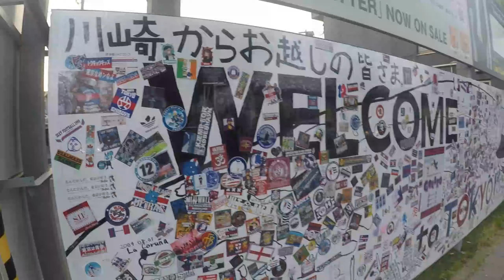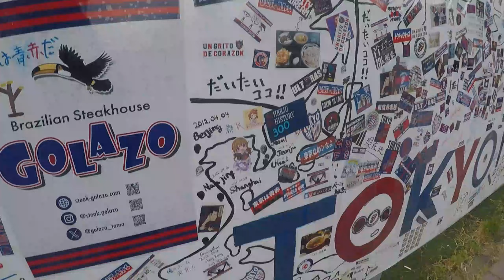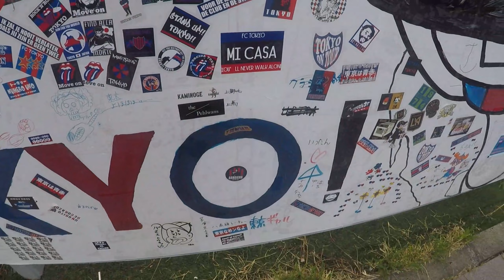もうすぐ２０２４ トウキョウダービー 川崎にもクソ負けた後ですが監督の首がかかったって覚悟が感じられませんなぁ。ダービーに負けたら首ですよ。２０００年前から。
川崎にぼろ負け　ホームが鬼門とか言っちゃって内弁慶東京はどこいった？花火の金だけで補強が少しはうまくいくなんざ思っちゃいない（ただしなかなかの金額ですぜダンナ）そういうことじゃあないんだよって話。どこを高めるかってお話よ。なんにせよ、界隈から離れたらなんのことやら。いつ試合やってるのかとか入場料いくらとか　世の中の人知りません。実は村社会　ガラパゴスなことにしっかり気が付かねーと　ってとこ。せっかくスタジアムに足運んでくれても　当日券も売ってないってのがまずインバウンドで儲けようニッポンに背いてるわ。机一台（長蛇の列￥でもやればいいのにね。）次はダービー　っていっても　もう漏れ伝え聞いた伝説のお話みたいだしね。おじいちゃんたちはこういってる！みたいな世界。それでもなんだか真に受けて　面白がってるガキども見ているとオラ　ワクワクすっぞ。ただ、しょぼい花火はチームのやる花火には絶対勝てないから　頭ひねって頑張ってねってお話。焼き直しをしても君らの足跡はつかない。ただね、こういうかつての仲間と今の人たちの共同作業は好き。俺には絶対できないから。すごいねって。今の応援を否定しないけど、東京はどんだけ悔しくてもさ、本気で笑いとばしてくのが東京だった気がするよ。笑いがすくねえ！に尽きる。せめて笑い飛ばしていこうぜ東京　マジで監督がクソ弱いんだから。平和な動画はかつての仲間と今の東京を支える皆さんがやってること。俺には思いつかないしできないから素直にすげーってなってる。